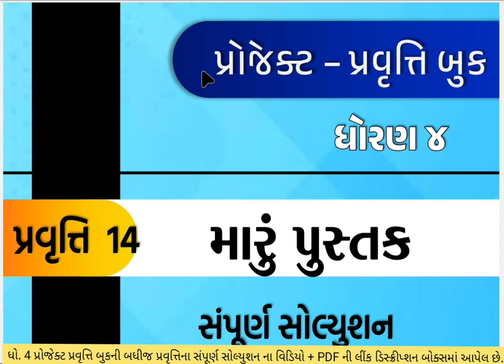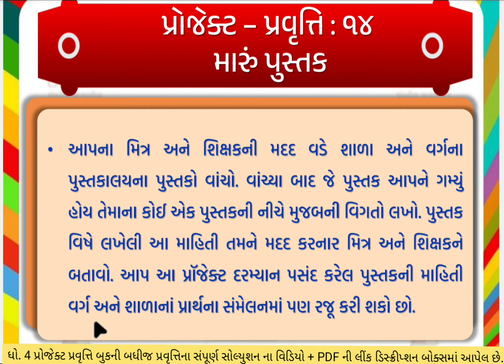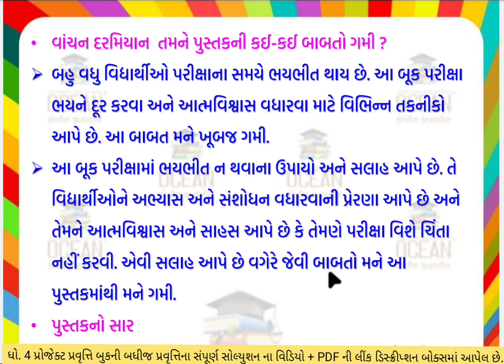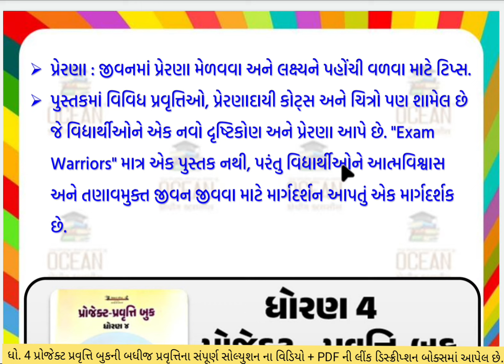dhoran 4 project pravruti book Pravruti 14 | std 4 project book 14 | ધોરણ 4 પ્રોજેક્ટ પ્રવૃત્તિ બુક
std 4 project pravuti book pravuti 14 maru pustak | dhoran 4 project pravuti book pravuti 14 maru pustak | ધોરણ 4 પ્રોજેક્ટ પ્રવૃતિ બુક પ્રવુતિ 14 મારું પુસ્તક | project pravuti book | પ્રોજેક્ટ પ્રવુતિ બૂક

ધોરણ 4 પ્રોજેક્ટ પ્રવૃત્તિ બુક પ્રવૃતિ 14 મારું પુસ્તક,
dhoran 4 project pravruti book pravruti 14 મારું પુસ્તક,
std 4 project book pravruti 14 maru pustak,
dhoran 4 project pravruti 14 maru pustak,
ધોરણ 4 પ્રોજેક્ટ પ્રવૃત્તિ 14 મારું પુસ્તક,
std 4 project book activity 14 મારું પુસ્તક,
dhoran 4 project book activity 14 મારું પુસ્તક,
ધોરણ ચાર પ્રોજેક્ટ પ્રવૃત્તિ બુક,
std 4 project work,
project 14 મારું પુસ્તક,